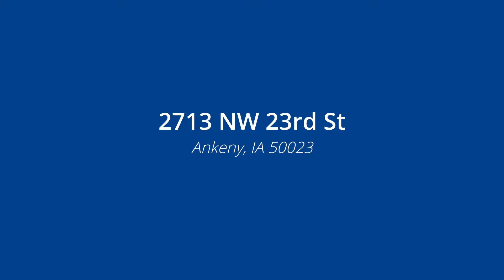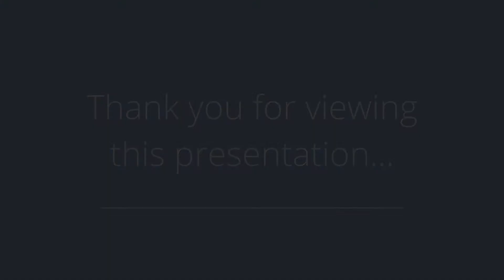2713 NW 23rd St, Ankeny, IA 50023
Presented by: Tammy Heckart